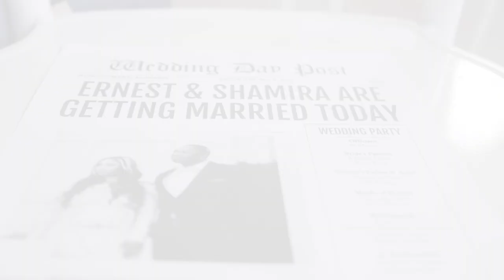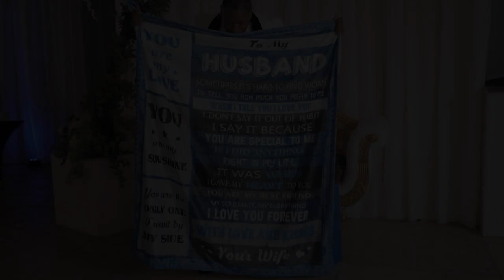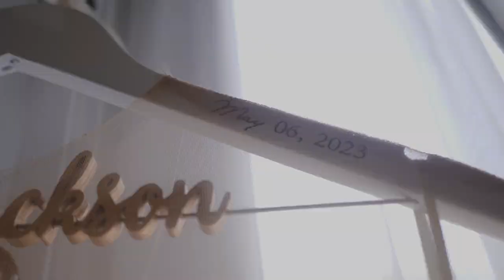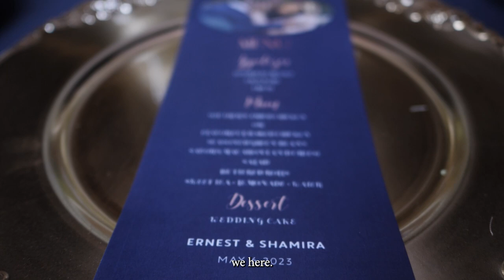Ernest + Shamira: Wedding Film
Videography: Media Reflections
Venue: Diamond One Event Center
Photography: Emmanuel Elkins
DJ: Shamir Massey (dj service, cold sparklers, cloud machine, gobo monogram , pinspot light and up lighting.)
Cake: He Bakez
Make up: Sherian Rainy Mcghee
Hair Stylist: Chasity Brown
Gia Bridals
Reception Dress: Amekana Boutique
Nails: Masternails
Bouquets : Brides On A Dime Bouquets